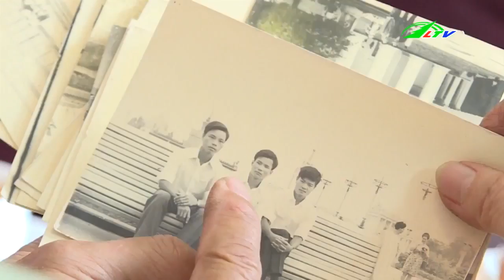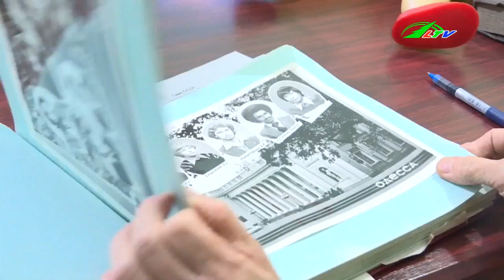Dạt dào ký ức nước Nga | Xã Hội Lâm Đồng TV